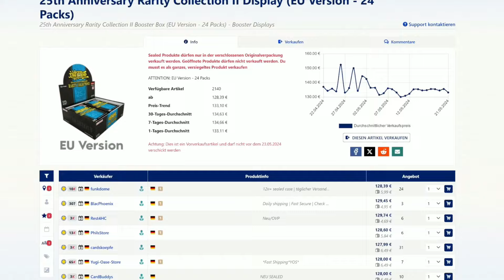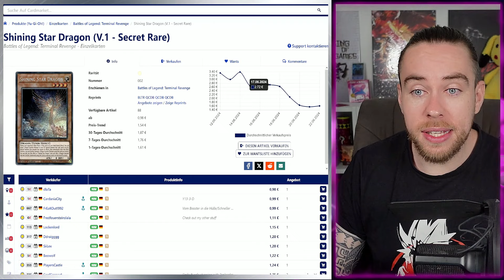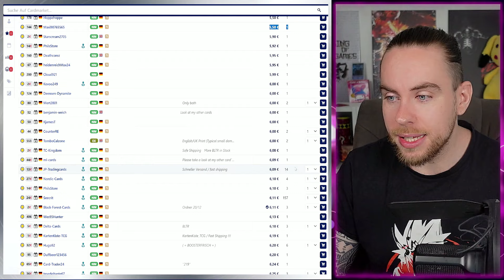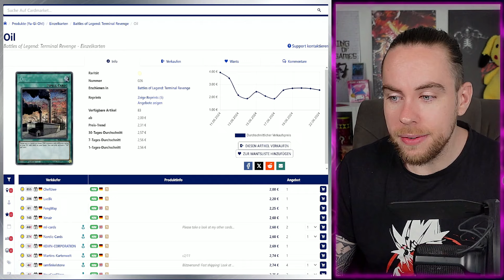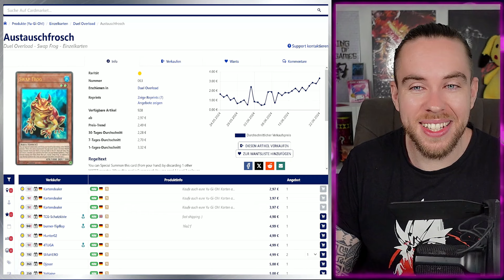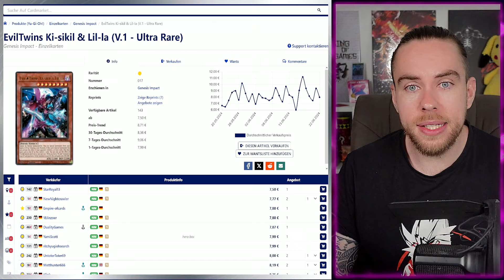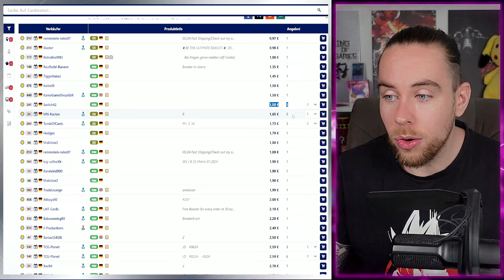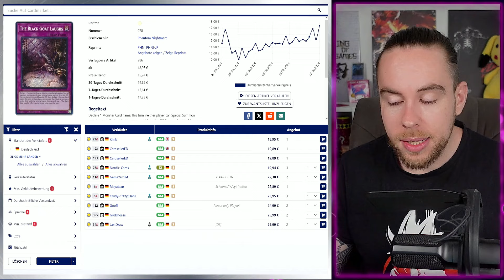MARKET WATCH: FEHLENDE REPRINTS! | VORSCHAU: The Infinite Forbidden | HYPE & BUYOUTS | Yu-Gi-Oh!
Du bist auf der Suche nach innovativen Spielmatten und möchtest dich gern mit Clothmats ausstatten?
Dir fehlen die passenden Sleeves für dein Deck?

► Spare mit "Yami5" 5 % auf deine Bestellung!

Du bist auf der Suche nach dem besten Deal für Einzelkarten?
Seriöse Verkäufer sind ein Muss?
Uns bei jeder Transaktion möchtest du einen Ansprechpartner haben?
Dann bist du bei Cardmarket genau richtig!

► Die Plattform mit den besten Preisen!

MARKET WATCH: Das OTS PROBLEM | Battles of Legend | Nationals | HYPE & BUYOUTS | Yu-Gi-Oh!